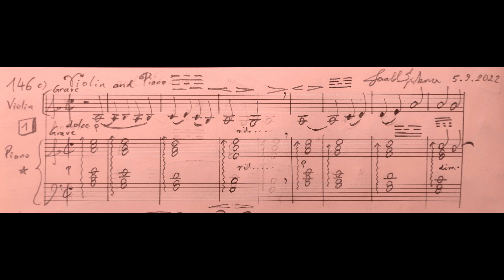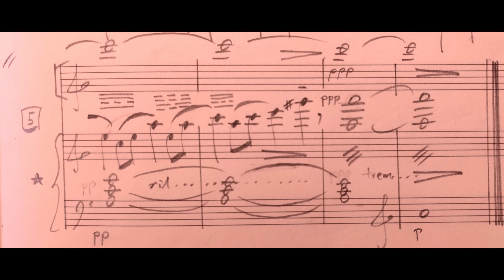[146c] Violin and Piano (music score) by Gerald Spitzner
(music score) Violin and Piano (Nr.145ca)
music composed by Gerald Spitzner